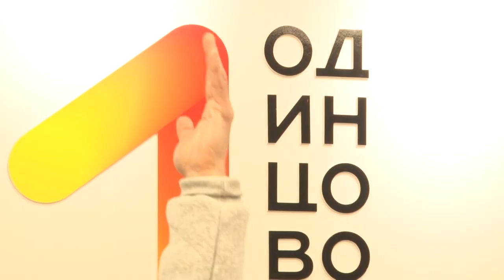Спорт 55 + Фитнес